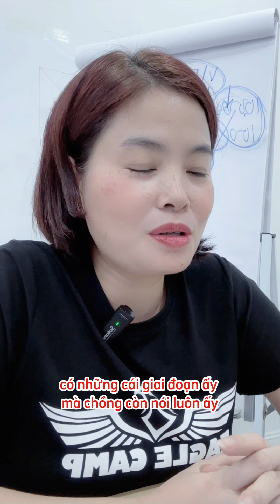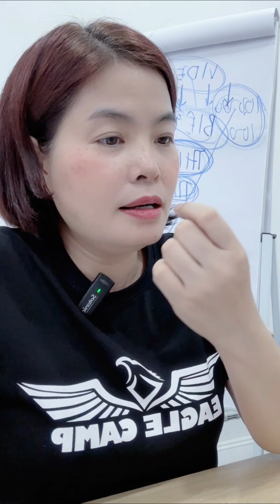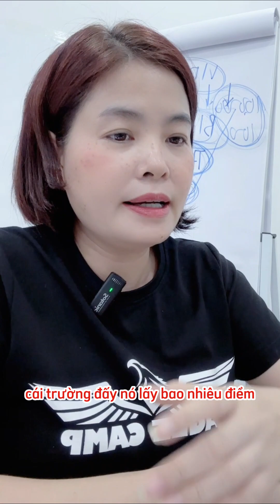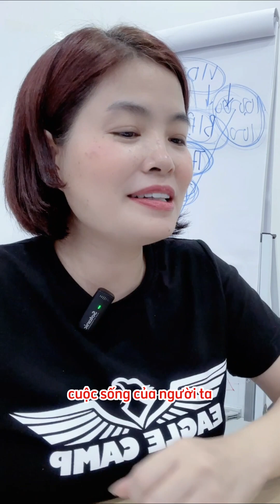BẬT MÍ BÍ QUYẾT VƯỢT QUA CHỒNG NGĂN CẢN KINH DOANH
Chào bạn! Phạm Sâm mong muốn chia sẽ kiến thức kinh doanh và giúp cho các chị em kiếm thêm thu nhập để tự chủ về tài chính. Cám ơn bạn đã theo dõi kênh